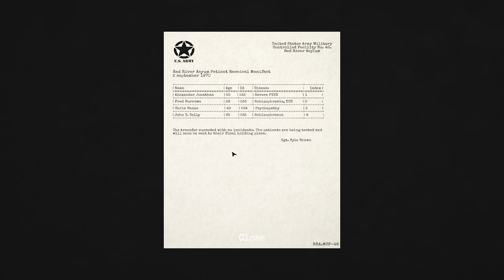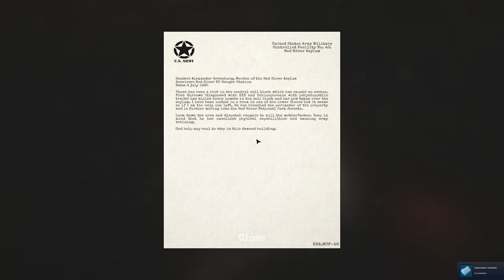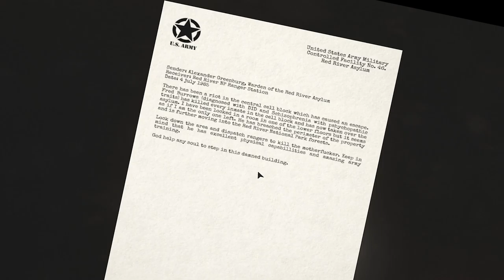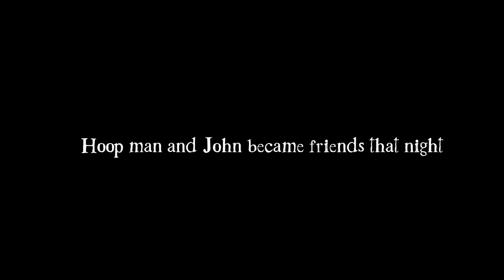The Hike ep. 2 | Meeting Frank?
Even though John's curiosity has no plan of declining, he finds himself in a rut when he finally meets "frank", or whoever this mystery man might be.

I think it's Frank... Hope you enjoy! :D